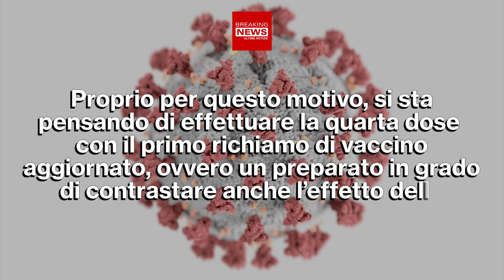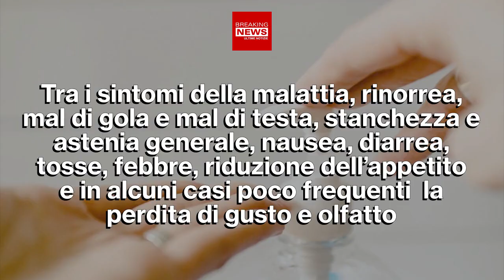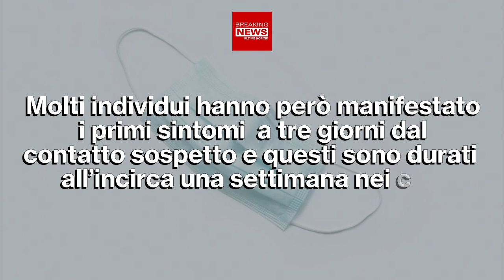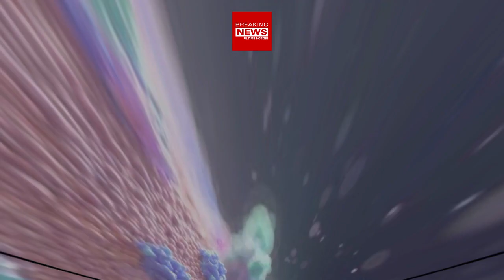Allarme Omicron 5: Cosa C'è Da Sapere!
La variante definita Omicron 5 si sta diffondendo sempre più, comportando un aumento di contagi di giorno in giorno. Facciamo quindi chiarezza sull’argomento, scoprendo lo scenario a cui potremmo assistere nei prossimi giorni.